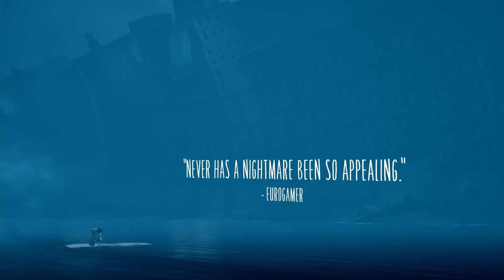Top 15 Halloween Video Games - Scary Horror Gameplay Trailers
Top 15 Halloween Video Games to play that are Spooky, Scary, Haunted and Horror.  One bonus Kids game at the end.

0:00 - Intro
0:28 - Amnesia Rebirth
2:00 - Darq
2:56 - Dead by Daylight
5:31 - Layers of Fear
7:31 - Bigfoot
8:36 - The Evil Within 2
10:22 - Pacify
11:52 - Little Nightmares 2
13:37 - Friday the 13th
16:14 - Phasmophobia
19:59 - Vampyr
21:25 - Outlast 2
23:15 - Visage
25:07 - Blair Witch
26:42 - Dark Pictures Anthology
28:49 - Costume Quest 2